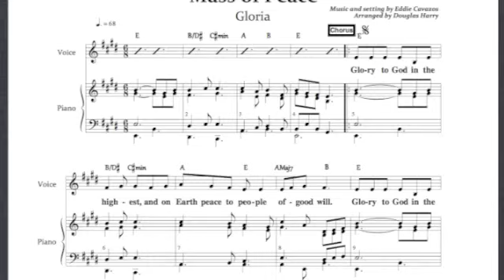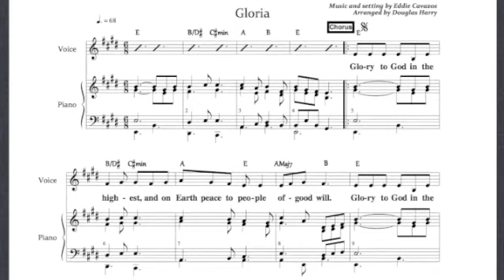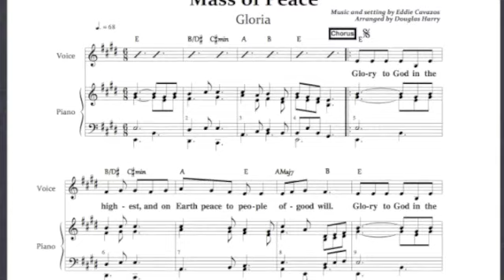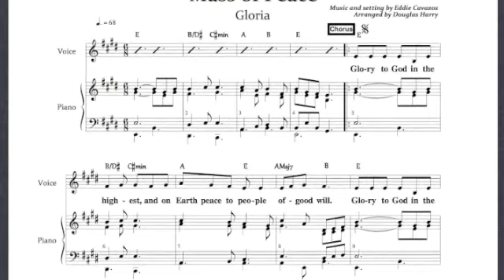Gloria - Mass of Peace (USCCB Approved)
Mass of Peace (2001), a mass setting by Eddie Cavazos was written for the faithful at Our Lady Queen of Peace, Lackland Air Force Base in San Antonio, TX.

Originally composed in 2001, it has been sung since, at the various chapels at Lackland AFB, including the Basic Military Training (BMT) Chapel and the Permanent Party Chapel.  Due to the nature of the Air Force and it's ever changing personnel as a result of change in assignments, deployments, etc...Mass of Peace has been sung and heard by thousands over the past 10 years.  The mass setting has generated quite an interest in the Air Force community and it has literally been taken to all the ends of the earth!

In response to the changes in the new Roman Missal, Eddie Cavazos went to work to edit his mass setting.  The result is Mass of Peace (2010).  The celebratory nature of the work was kept intact during the editing process.  It's lively rhythms, with it's quasi-latin flair is infectious and invites immediate participation among the people.  The recording, which was expertly engineered by John Pollock at Wavemaker Studio, San Antonio, TX brings another dimension with it's acoustic driven orchestration of guitar, piano, bass and percussion.

In order to accommodate our bilingual community and other bilingual communities, Mass of Peace has also been translated into Spanish.  It is our prayer that diverse communities will be able to sing/pray together using this setting.

Another element being added to, Mass of Peace (2010) is orchestration for beginner/intermediate band instruments, which are being written/arranged by Douglas Harry, former music arranger for the Air Force Band of the West, San Antonio, TX.  This added feature is in response to middle /high school dependent students of our Air Force community who are involved in band/orchestra at school and want to volunteer their musical gifts to the assembly.

It is with great joy that we bring you, Mass of Peace (2010)!